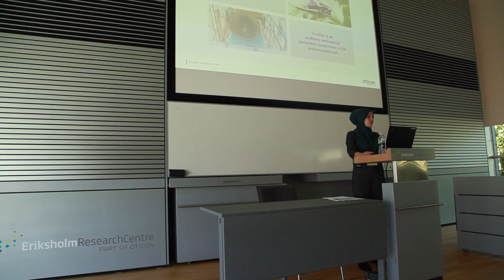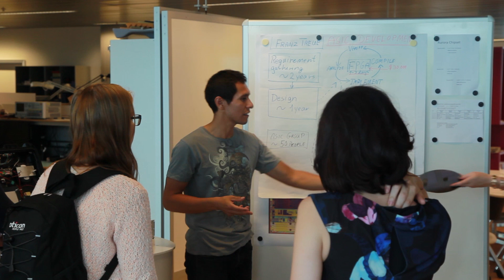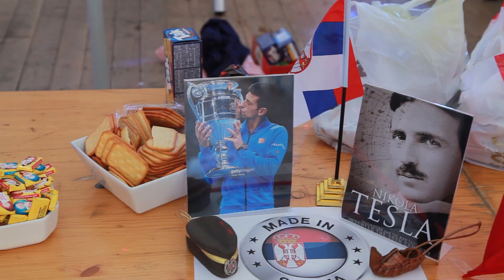Oticon Summer Camp 2016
The Eriksholm Summer Camp

Eriksholm Research Centre hosts the Eriksholm Summer Camp. The main purpose of the Eriksholm Summer Camp is to create a learning environment for young audiologists to work together in a partnership of enthusiasm and experience within the framework of Oticon’s philosophy. Our goal is to provide a memorable experience and a network of friends and colleagues around the world. The programme is therefore a combination of lectures and social events.